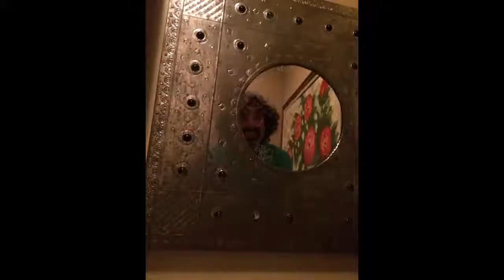Philadelphia Cheesesteak Adventure at Philip's Steaks vs Café y Chocolate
Philadelphia Cheesesteak Adventure presents Jim 1 vs Jim 2 - Philip's Steaks vs Café y Chocolate.

Dear friends of Philip's Steaks, Jim 1 loves Philip's Steaks.  The views and opinions expressed by Jim 2 are his own.